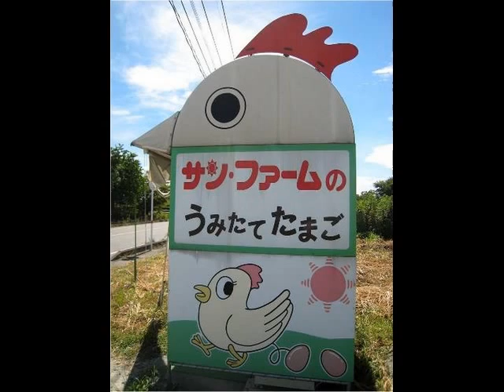Funny Vending Machines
Funny Vending Machines, In Japan vending machnies are everywhere! And you an buy anything on them. Some of the items can even surprise you!